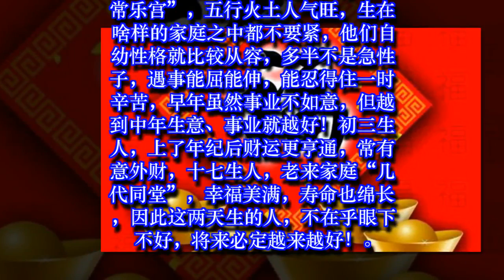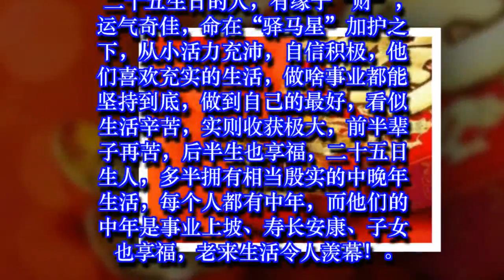在这5天出生的人，一定会老来福、老来富、老来寿，后半生福气满满！